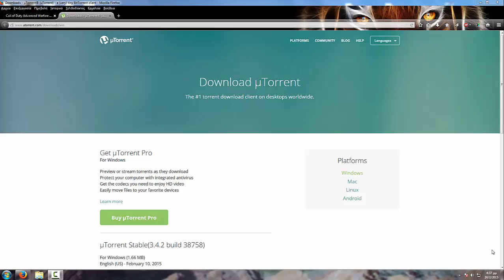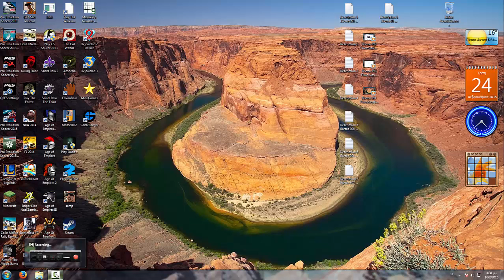Βίντεο 394 Πώς Κατεβάζουμε Το Call Of Duty Advanced Warfare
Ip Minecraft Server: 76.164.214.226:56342